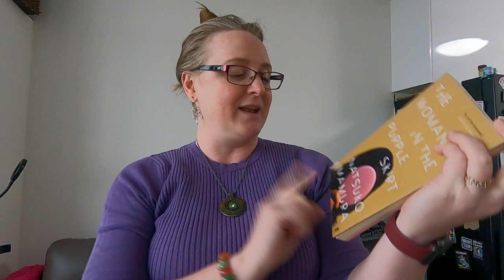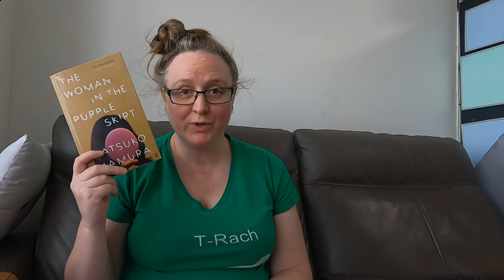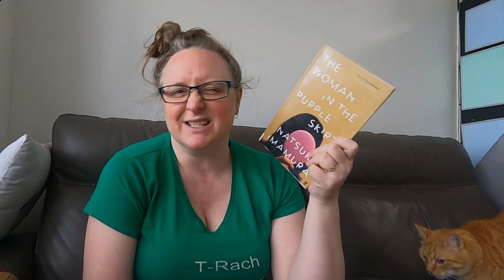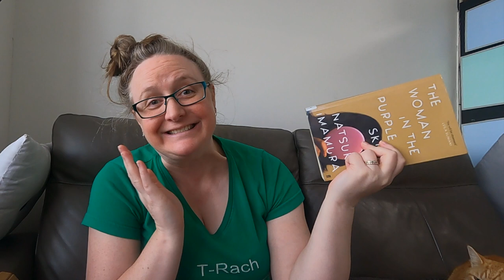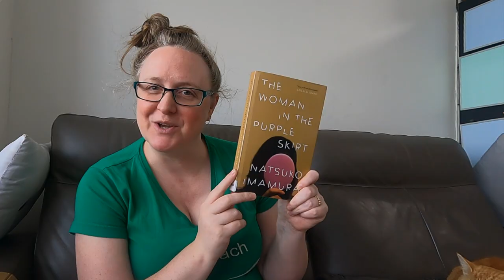Reading THE WOMAN IN THE PURPLE SKIRT by Natsuko Imamura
Last year I read this fab little novel by Natsuko Imamura - set in Japan, with a lot of fun and fantastical moments. A strange book in a lot of ways, but I got really stuck into it. Have you read this book? What did you think?